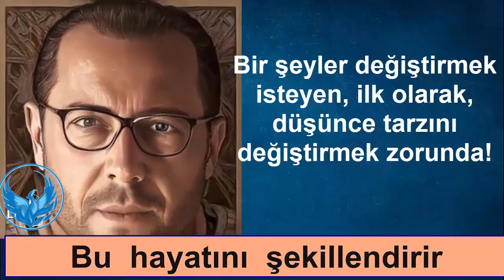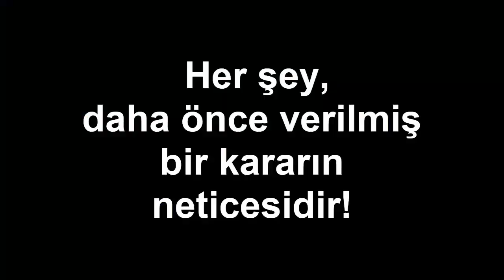Geleceğe hazırmısınız?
Geride bıraktığımız yıllarda, bir çok değişimler yaşadık.
Bunların nerdeyse hepsine ayak uydurabildik.
Onlar geniş zamanlı veya olsa da olur, olmasa da olur diyebileceğimiz şeylerdi.

Son yıllarda öyle değişimler oluyor ki, bunlara adapte olmamız için hem zaman penceresi çok kısa oluyor, hem inanılmaz boyutlarda oluyor, hatta zaman zaman bir çoğumuzun hayal gücünü bile zorlayabiliyor.

Bunları, olsa da olur, olmasa da olur diye yok sayma, veya rededtme gibi seçeneklerimiz de olmayacak.

Peki siz bunlara hazırmısınız?